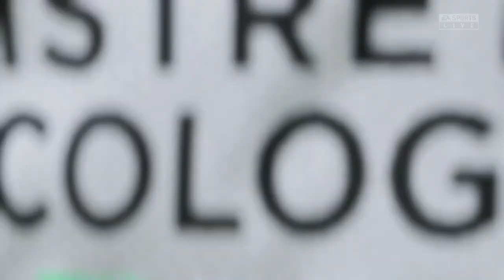⚽ Spezia vs VfL Bochum ⚽ | Club Friendlies (26/07/2023) | Fifa 23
A simulation of the upcoming match in the Club Friendlies, Spezia vs VfL Bochum.

 Spezia vs VfL Bochum - Club Friendlies (26/07/2023) - All Goals & Extended Highlights
 Spezia vs VfL Bochum - Club Friendlies (26/07/2023) - Full Match
 Spezia Calcio vs VfL Bochum - Club Friendlies (26/07/2023) - All Goals & Extended Highlights
 Spezia Calcio vs VfL Bochum - Club Friendlies (26/07/2023) - Full Match

Spezia
VfL Bochum
Spezia VfL Bochum

Spezia VfL Bochum 2023
Spezia VfL Bochum 26th July 2023

Spezia VfL Bochum Club Friendlies
Spezia VfL Bochum Club Friendlies 2023
Spezia VfL Bochum Club Friendlies 26th July 2023

Spezia VfL Bochum Club Friendly
Spezia VfL Bochum Club Friendly 2023
Spezia VfL Bochum Club Friendly 26th July 2023

Spezia VfL Bochum Friendly
Spezia VfL Bochum Friendly 2023
Spezia VfL Bochum Friendly 26th July 2023

Spezia VfL Bochum Friendlies
Spezia VfL Bochum Friendlies 2023
Spezia VfL Bochum Friendlies 26th July 2023

Spezia vs VfL Bochum

Spezia vs VfL Bochum 2023
Spezia vs VfL Bochum 26th July 2023

Spezia vs VfL Bochum Club Friendlies
Spezia vs VfL Bochum Club Friendlies 2023
Spezia vs VfL Bochum Club Friendlies 26th July 2023

Spezia vs VfL Bochum Club Friendly
Spezia vs VfL Bochum Club Friendly 2023
Spezia vs VfL Bochum Club Friendly 26th July 2023

Spezia vs VfL Bochum Friendly
Spezia vs VfL Bochum Friendly 2023
Spezia vs VfL Bochum Friendly 26th July 2023

Spezia vs VfL Bochum Friendlies
Spezia vs VfL Bochum Friendlies 2023
Spezia vs VfL Bochum Friendlies 26th July 2023